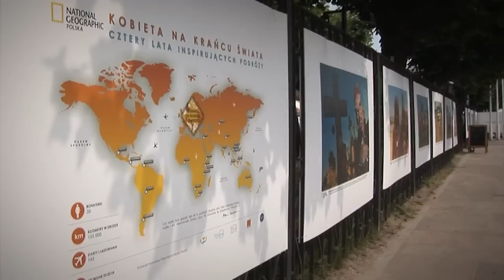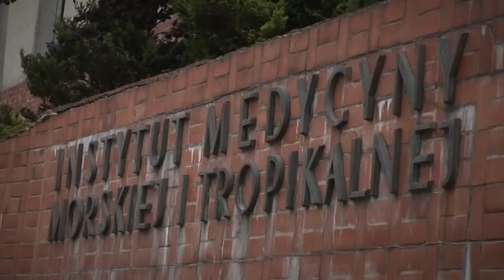Kontrowersje - Przerażająca choroba przywieziona do Polski. To żyje w ludzkim ciele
Zobacz więcej na W czasie wycieczek w egzotyczne miejsca można dość łatwo zachorować na niebezpieczną przypadłość. Jakich produktów unikać podczas podróży? Jakie są sposoby na unikanie chorób tropikalnych?